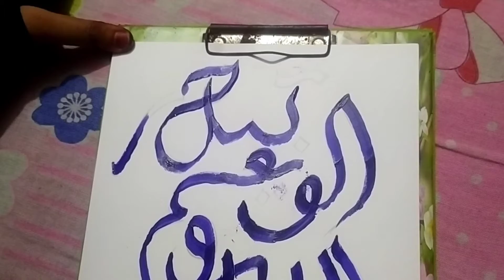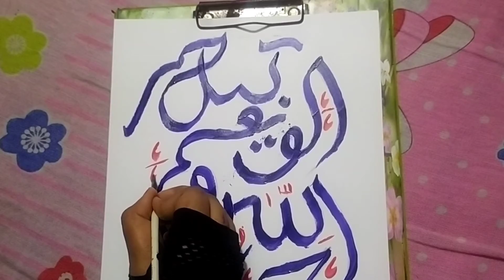H'asbunallohu wa ni'mal wakeel how to do arabic calligraphy হা'সবুনাল্লহু ওয়া নি'মাল ওয়াকিল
হা'সবুনাল্লহু ওয়া নি'মাল ওয়াকিল H'asbunallohu wa ni'mal wakeel how to do arabic calligraphy